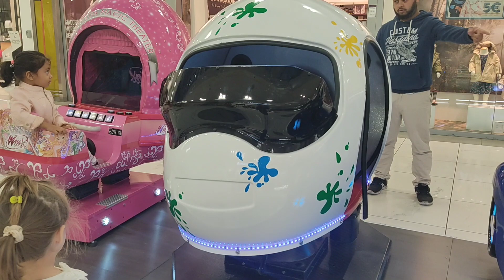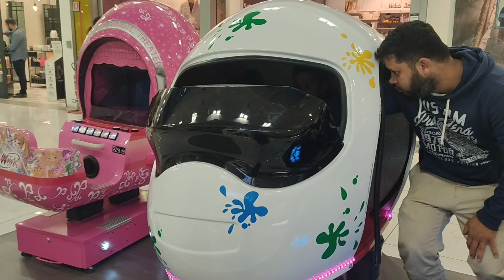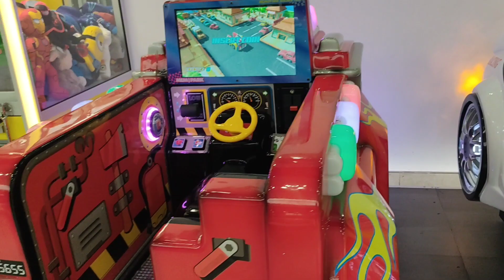ছুটির দিনে বাচ্চাদেরকে নিয়ে কোথায় গিয়েছিলাম আমরা|ছুটির দিন স্পেশাল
ছুটির দিন
মজাদার সময়